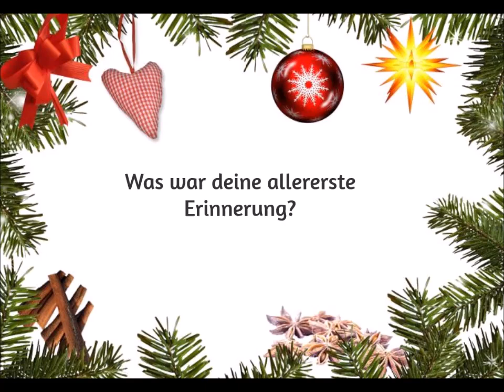9. Türchen Gil Ofarim Street Team Adventskalender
Heute erzählt uns Gil etwas sehr persönliches...